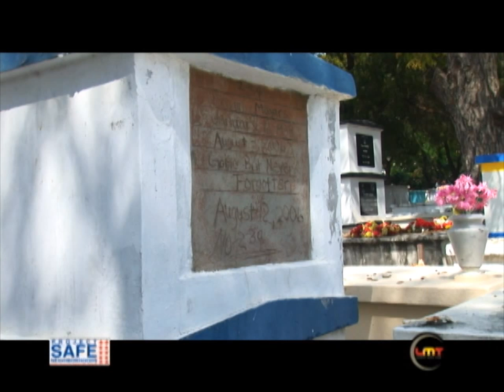Gangs in Paradise Official Documentary Part 5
This documentary contains scenes that may not be appropriate for children under the age of 13, parental guidance is suggested. Some material may not be
suitable for pre-teenagers.The producers wish to thank and
acknowledge all of the individuals who participated in the making of this documentary and want to express their
condolences to those family members who have los t sons, daughters and loved-ones as a result of violent acts.
It is the producer's intention to reveal a non- biased presentation that leads to more dialog and solutions about gang violence and issues that face the territory.